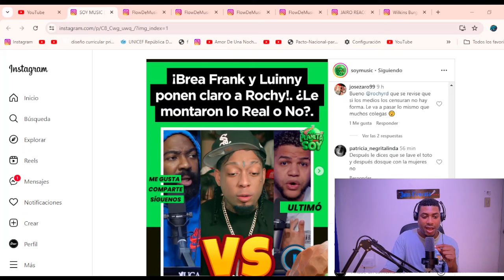BREA FRANK Y LUINNY CORPORAN LE PONEN LOS PUNTOS CLAROS A ROCHY RD